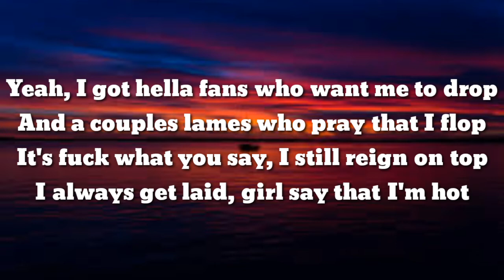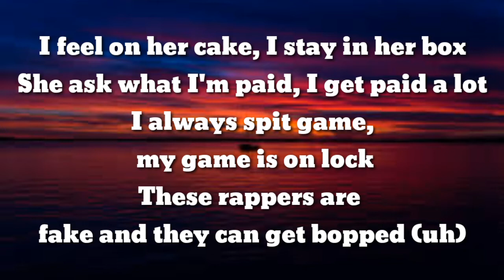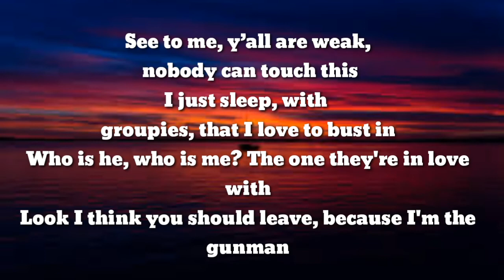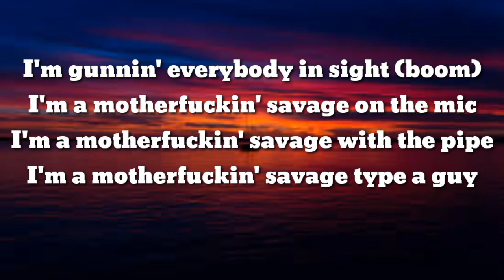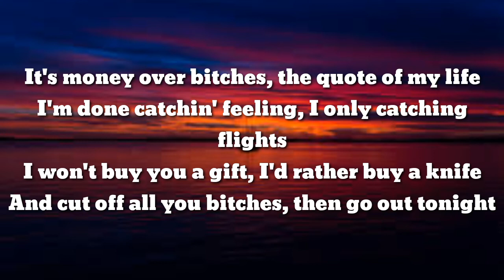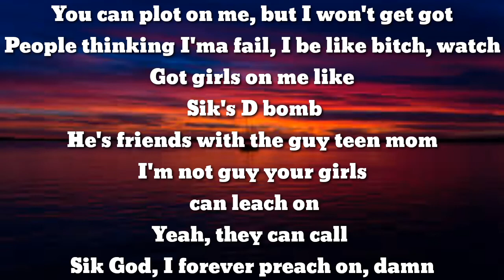Sik world-QUARANTINE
Sik world-QUARANTINE (lyrics) M music contact